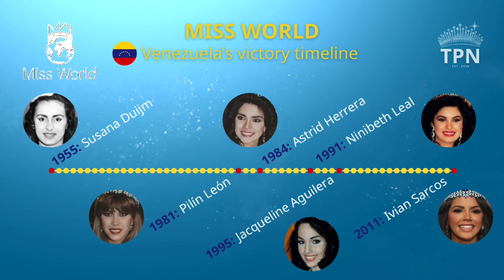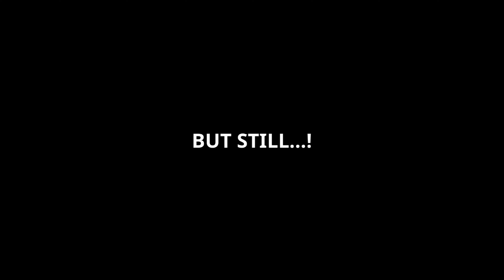Is Miss Venezuela at a Crossroads? TPN by Request (con subtitulos en español) TPN#43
After a bit of a break, including a summer holiday in Europe, I’m back with a new series, TPN By Request. I’ve received dozens of great video suggestions since I became The Pageant Nerd, so I’m going to cover some of these.

I’m starting with a video suggested by Elias Castillo from Venezuela, who asked me to address the current situation at the Miss Venezuela Organization. Despite seven Miss Universes and six Miss Worlds, Venezuela has gone nearly a decade without winning either alpha title.

With Miss Venezuela mastermind Osmel Sousa stepping down as President in 2018 after 37 years in charge, three former queens have taken over but are yet to come close to their predecessor’s level of success.

Because I was unable to include the full answers to the questions I asked Elias to contribute to the video, I’m publishing them here…

What do you think are the main reasons why the Miss Venezuela Organization isn’t as successful now as it was under Osmel Sousa?

Osmel looks for a woman who generates a great visual impact, with a good attitude, good physical condition, intelligent and of course she is a beautiful woman, then works with that girl and gives her the tools she needs to compete in a beauty pageant. He always wants to choose winning women and he showed it in his forty years of work.

A clear example of this was when Veruzhka Ramirez (Miss Venezuela 1997) went to run for Miss Venezuela, she appeared before Osmel being a girl abandoned by her parents, poor, very thin, with little oratory because she came from a rural area, Osmel accepted her because he saw that she was a beautiful girl with potential, and they provided her with the necessary tools to compete, makeup, costumes, styling, oratory, catwalk and against all odds won the Miss Venezuela 1997 and the following year she was first runner-up in Miss Universe 1998.

This is how it always was; Osmel has the gift of choosing beautiful women and enhancing their talents and skills to succeed abroad.

The new Organization wanted to break with Osmel's formula, instead of looking for a beauty that impacts they focused on women with internal beauty and once they won, they did not equip them with the tools they needed to compete. In addition, the new organization does not have the work team of Osmel or the network of contacts that he has, Osmel is respected and recognized in the world of entertainment and beauty, once he was dismissed the entire work team went with him, because Osmel was always the soul and heart of Miss Venezuela. The new organization was left without experts in the preparation of Queens, without his work team, they have tried to rebuild it, but it is very difficult because Osmel's experience and talent is difficult to replicate.

At first there were high expectations of the new Organization since it would be directed by three former beauty queens who were also formed by Osmel, Nina Sicilia Miss International 1985, Jacquelin Aguilera Miss World 1995 and Gabriela Isler Miss Universe 2013. But they have shown otherwise, despite knowing the methodology to form a queen they continue to make mistakes by not preparing them well to compete.

2019, 2020, 2021, These have been Venezuela's worst years in Miss Universe for the first time in more than 40 years Venezuela for three consecutive years was excluded from the top 10.

When Thalia Olvino won she was not equipped with tools, her styling was not successful at any time, her wardrobe at Miss Universe were not the best either. She did what she could and the place she got was on her own merit as her oratory and catwalk were always very good. Months later she confessed on social networks that she suffered mistreatment by the new organization and did not receive support from them, she felt abandoned.

She has not been the only one to complain, in the year that Osmel Sousa left Miss Venezuela The new organization wanted to dismiss Sthefany Guitierrez (a few months before Miss Universe 2018) for them to choose a new queen, since they considered her as a Queen of Osmel. Sthefany stated that she did not receive any support from the organization and was even branded a rebel because she refused to have her hair cut to shoulder height, even though her hair was always one of her greatest attributes.

Sthefany went into the arms of Osmel, with him she found refuge and finished her preparation for Miss Universe. Osmel took care of her national costume, evening gown, wardrobe for the entire competition. Osmel and all her network of contacts, designers, clothing stores, sponsors, friends, all collaborated so that his last candidate goes to Miss Universe well prepared. There it was shown that Osmel's criteria and beauty standards are still accurate, because she was the last Miss Venezuela to reach such a high position at Miss Universe.

(Continued in comments below)